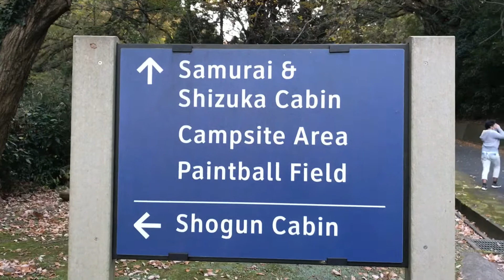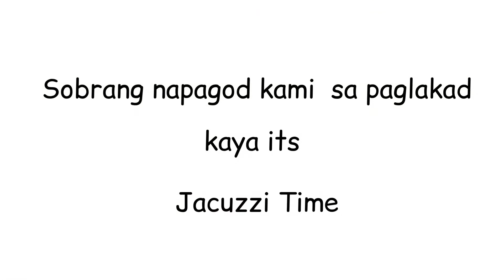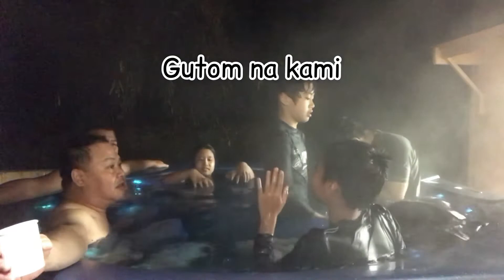Family Adventure ( Part 2 )